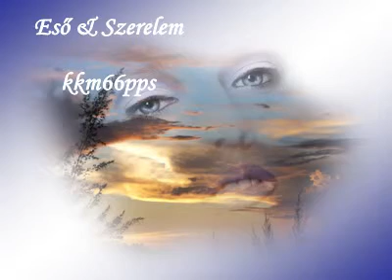Eső és szerelem..../ Zene: Enrique Iglesias - Hero